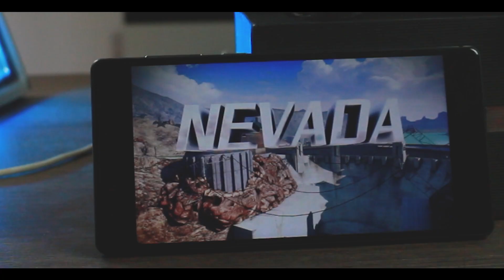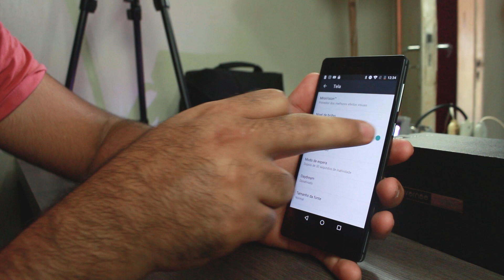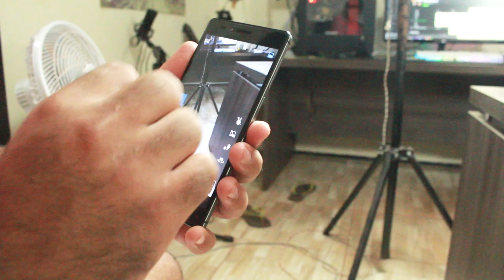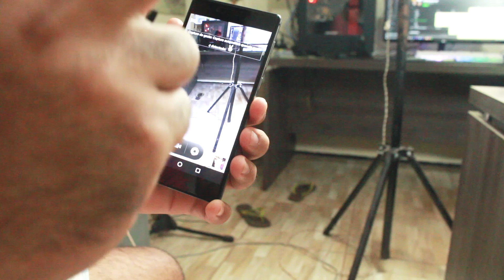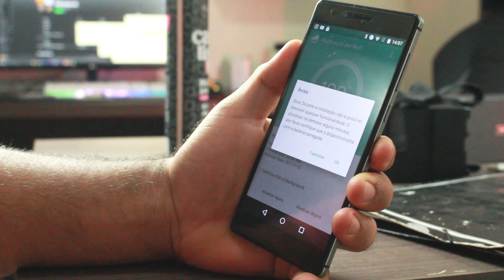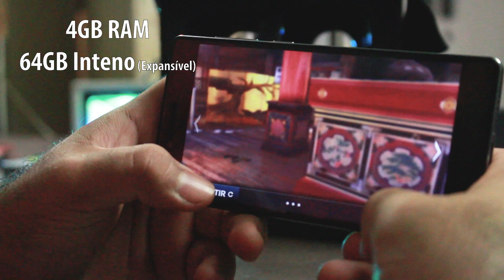O Smartphone mais TOP desta empresa que poderia ser melhor! - Vernee Apollo | Review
Snap - Jeersu